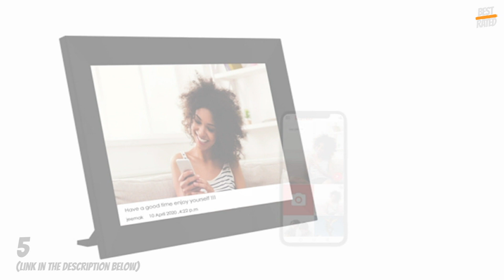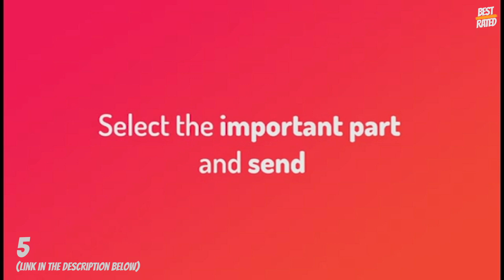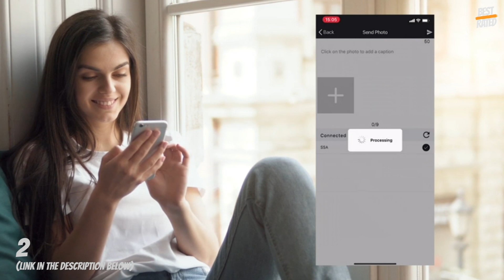BEST DIGITAL PHOTO FRAME (TOP 5 - 2021)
►►►AMAZON US:
►Amazon US - 5. Jeemak
►Amazon US - 4. WayGoal
►Amazon US - 3. UeeVii
►Amazon US - 2. SSA
►Amazon US - 1. Jimwey

Portions of footage found in this video is not original content produced by Best Rated. Portions of stock footage of products was gathered from multiple sources including, manufactures, fellow creators and various other sources.